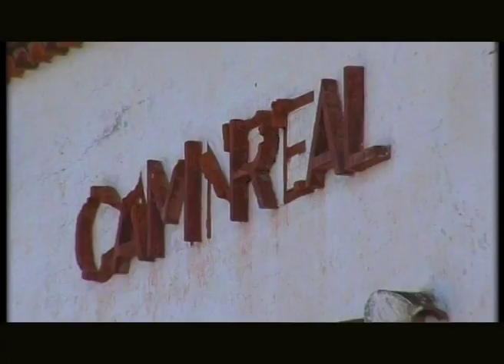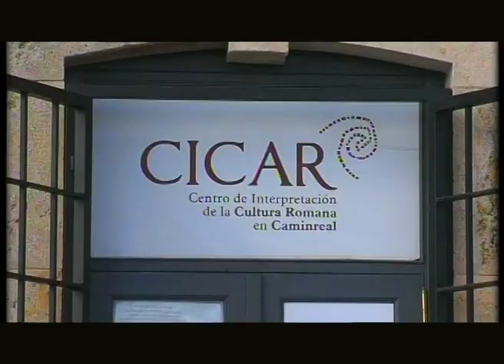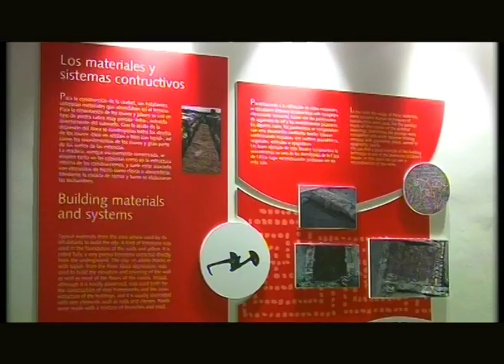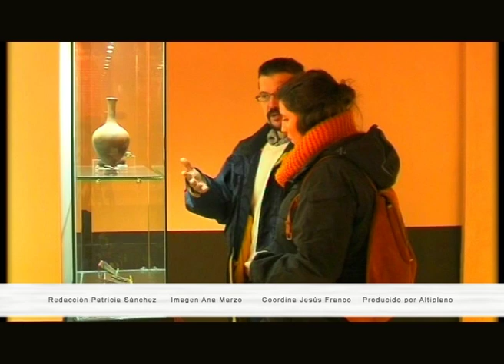Territorio Iberkeltia: Centro de Interpretación de la Caridad Romana de Caminreal (Teruel)